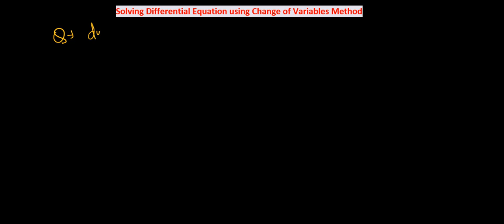Change of Variable Method to Solve First Order Differential Equation.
Hi!
In this video, we'll be learning Change of Variable Method to Solve a First Order Differential Equation with an example.

For learning Introduction of the First Order, First Degree Differential Equation, please watch the following video:-

This lecture is suitable for B.Sc./B.A. (Maths), Engineering, Gate, Net and various other competitive examinations.